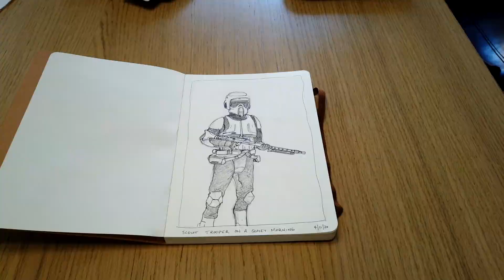Stormtrooper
Quick time-lapse of a Stormtrooper I drew during the quarantine.